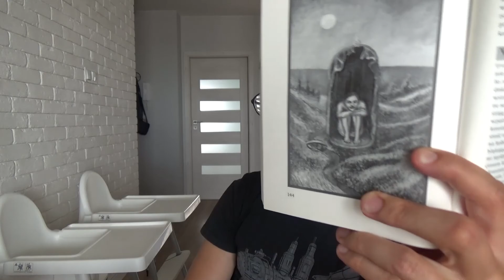Transerfing Rzeczywistości - Kilka Zasad - Część 5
Transerfing Rzeczywistości - Vadim Zeland
Czytam i Omawiam kilka zasad Transerfingu Rzeczywistości - Informację pochodzą z książki Praktyczny Kurs Transerfingu w 78 dni którą zrecenzowałem kilka dni temu: